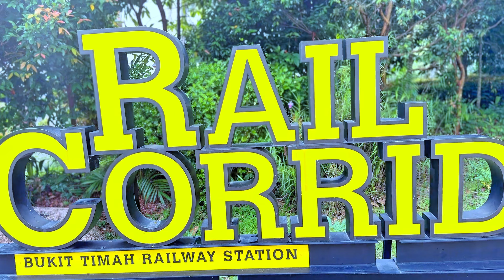සිංගප්පූරුවේ කැළේක හැංගුණ රේල් පාරක් හොයාගත්තා 🇸🇬 | we found An Abandoned Railroad in Singapore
මම කසුන්. planet 361 stories channel එකේ. ඔයාලා ගොඩක් දෙනෙක් මාව අදුනගත්තෙ මගෙ Video game analysis and news channel එක වන  @Planet361  නිසා. ඉතින් මම මේ planet 361 stories channel එක හදන්නෙ මගෙ ජීවිතේ විශේෂ දේවල් ඔයාලත් එක්ක බෙදාගන්න. මගෙ ජීවිත කතාව මේ තරම් දුර ආව ගමනෙ ලැබුණ අත්දැකීම් වලින් මේ ගමනම එන්න බලාගෙන ඉන්න අයව ධෛර්යමත් කිරීම තමයි ඒකෙ අරමුණ.

ඒ වගේම මට ලොකු ඉලක්කයක් තියනවා මැරෙන්න කලින් ලෝකයේ රටවල් 100ක සංචාරය කරන්න. අන්න ඒ ගමන්වල අත්දැකීම් ඔයාලත් එක්ක බෙදා ගන්න එක සහ ඔයාලටත් ඒ වගේ ඉලක්කයක් තියනවනම් ඒකට උදව් කරන එකත් මේ planet 361 stories වල අරමුණක්.

එහෙනම් අපි මෙතනින් එහාට ලෝකය ගවේෂණය කරමු. ඒ ඔයාට මේ ලෝකය පේන අංශක 360 ඇතුලෙ නෙමේ, ඒකෙනුත් එහාට ගිහින්. අපි ඔයාලට නොපෙනෙන ලෝකය පළවෙනි අංශකයේ ඉඳලම පෙන්නන්නවා. ඒ කියන්නෙ අපි planet 361 stories එක්ක අංශක 361න් පටන් ගමු. ජයවේවා ✌

මම දැනට ජීවත් වෙන සින්ගප්පූරුවෙ ඉතිහාසයට සම්බන්ධ අපූරු තැනක් තමයි අපි අද ගවේෂණය කරන්න සූදානම් වෙන්නෙ. ඒ තමයි Clementi Forest. මේ Clementi Forest එකේ විශේෂත්වය තමයි අතීතයේ මැලේසියාව හරහා වැටිලා තිබ්බ රේල්පාර තවමත් මේ කැලේ ඇතුලෙ දකින්න ලැබීම. මේක වෙනස්ම ගමනක් සහ වෙනස්ම අත්දැකීමක් වේවි